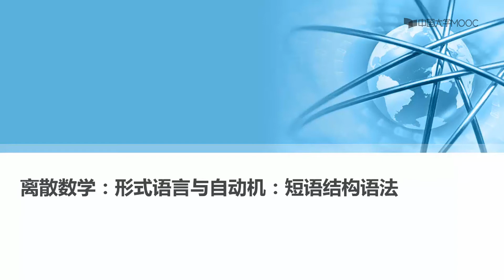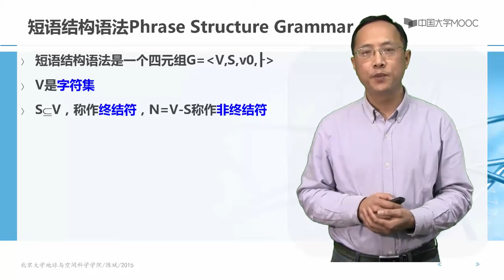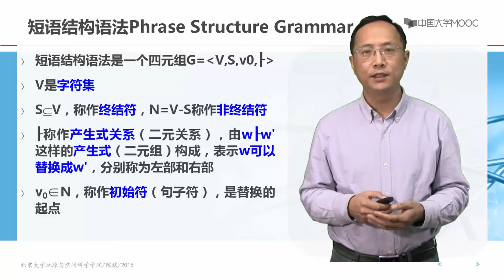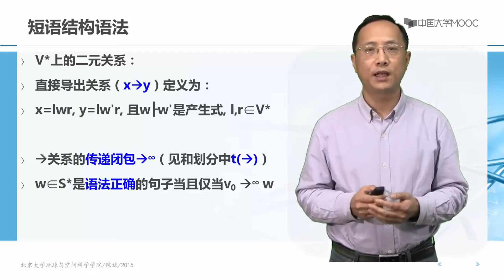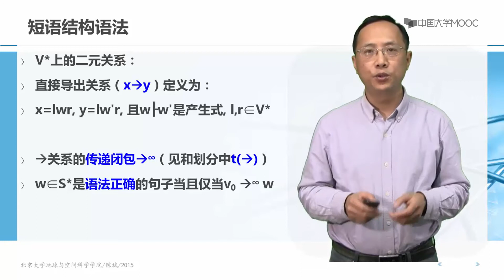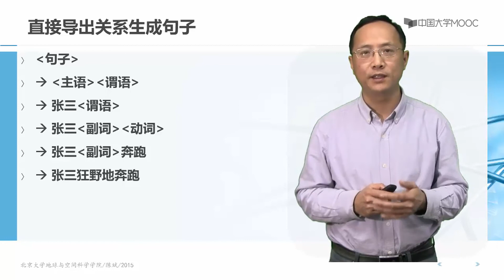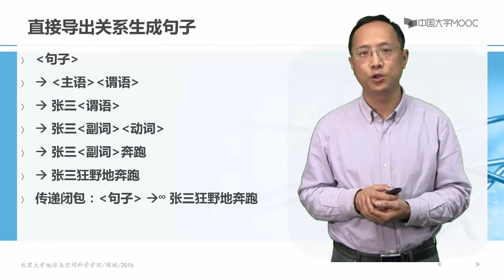11.3 短语结构语法